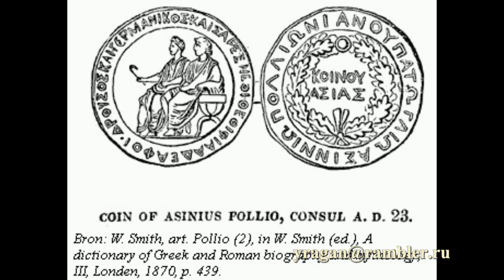ПОЛЛИОН Гай Азиний античный мир